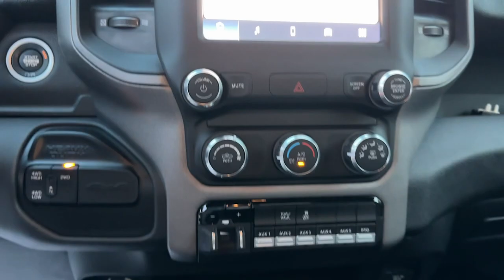2023 Ram 5500 Chassis Cab Cleveland, Cumming, Gainesville, Dahlonega, GA R6237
Bright White Clearcoat New 2023 Ram 5500 Chassis Cab Tradesman available in Cleveland, Georgia at Jacky Jones CDJR. Servicing the Cumming, Gainesville, and Dahlonega, GA area.

RADIO: UCONNECT 5 W/8.4 DISPLAY  -inc: Google Android Auto  Bluetooth Handsfree Phone & Audio  Integrated Center Stack Radio  Connectivity - US/Canada  4G LTE Wi-Fi Hot Spot  All Radio Equipped Vehicles  All R1 Low Radios  8.4 Touchscreen Display  Apple CarPlay,TRAILER BRAKE CONTROL  -inc: Trailer Light Check,MOPAR FRONT RUBBER FLOOR MATS,DELETE FRONT CENTER SEAT,ELECTRIC SHIFT-ON-THE-FLY TRANSFER CASE,4.44 AXLE RATIO  (STD),CHROME APPEARANCE GROUP  -inc: Chrome Grille Surround  Matte Black Mesh w/Chrome Grille  Center Hub  Chrome Headlamp Bezels  Bright Front Bumper,WHEELS: 19.5 X 6.0 FORGED ALUMINUM POLISHED  -inc: Center Hub,TRADESMAN LEVEL 1 EQUIPMENT GROUP  -inc: Speed Sensitive Power Locks  Mirror Power Heat Fold Telescope Black  Exterior Mirrors w/Supplemental Signals  Upgraded Door Trim Panel  Exterior Mirrors Courtesy Lamps  Exterior Mirrors w/Heating Element  Front 1-Touch Down Power Windows  Mirror Running Lights  Power Adjust Mirrors  Overhead Console  Remote Keyless Entry  Power-Adjustable Convex Aux Mirrors  Overhead Cupholder Lamp,DIESEL GRAY/BLACK  HD VINYL 40/20/40 SPLIT BENCH SEAT,HEAVY DUTY FRONT SUSPENSION GROUP,GVWR: 18 000 LBS  (STD),QUICK ORDER PACKAGE 27A TRADESMAN  -inc: Engine: 6.4L V8 Heavy Duty HEMI  Transmission: 6-Speed Auto Aisin AS66RC HD  Rear Dome Lamp  Black Exterior Truck Badging  Black Key Fob  Matte Black Grille Surround  Halogen Quad Headlamps  Door Sill Scuff Pads  Glove Box  Map/Courtesy Lamp  Black Wheel Flares,BRIGHT WHITE CLEARCOAT,POWER TAKE OFF PREP  -inc: Hard Wired Remote Start,TIRES: 225/70R19.5G FT ALL POSITION  RR TRACTION  (STD),TRANSMISSION: 6-SPEED AUTO AISIN AS66RC HD  (STD),115V AUXILIARY POWER OUTLET  -inc: 400W Inverter,FRONT LICENSE PLATE BRACKET,ENGINE: 6.4L V8 HEAVY DUTY HEMI  (STD),PARKVIEW REAR BACK-UP CAMERA,Four Wheel Drive,Power Steering,ABS,4-Wheel Disc Brakes,Locking/Limited Slip Differential,Dual Rear Wheels,Tires - Rear All-Terrain,Intermittent Wipers,Variable Speed Intermittent Wipers,Daytime Running Lights,Automatic Headlights,AM/FM Stereo,Bluetooth Connection,MP3 Player,Auxiliary Audio Input,Adjustable Steering Wheel,Keyless Start,Cruise Control,A/C,Vinyl Seats,Bucket Seats,Passenger Vanity Mirror,Bluetooth Connection,Immobilizer,Traction Control,Stability Control,Traction Control,Telematics,Requires Subscription,Driver Air Bag,Passenger Air Bag,Passenger Air Bag Sensor